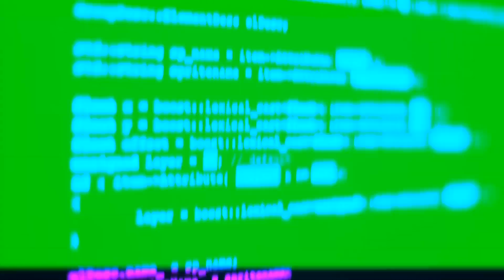Street Talk 2023 Skin Care Protection: Episode Five ‘Dry Skin’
Watch this video and learn why Nicole is looking for a refillable sunscreen.